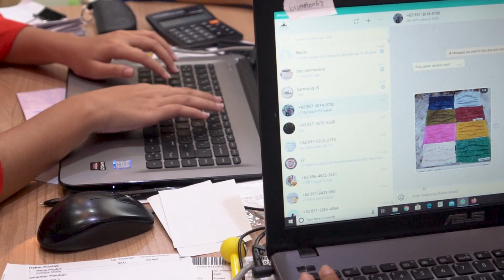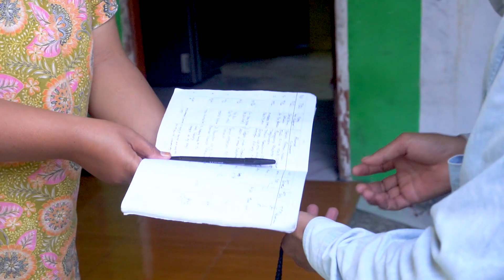Online Shop Indah Bordir Siap Melayani Anda!!!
assalamualaikum sahabat indah bordir
kali ini kita menunjukkan bagaimana proses dibalik pelayanan online indah bordir... kita selalu siap melayani anda dengan sangat profesional
dan terdapat promo discount 20% all item loh, dan free ongkir daerah sidoarjo dengan min pembelian 100.000

jika kalian ingin membeli baju namun tidak ingin keluar dari rumah, kalian dapat memesannya melalui online dengan mengunjungi insatgram kami